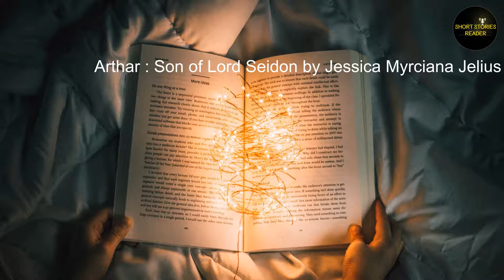Arthar : Son of Lord Seidon | Short Story | Audiobook by Jessica Myrciana Jelius